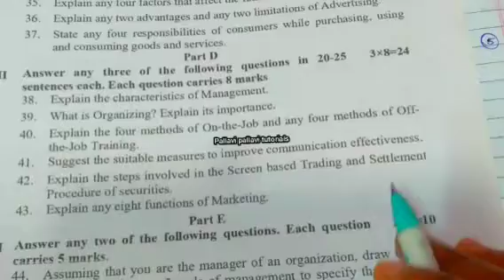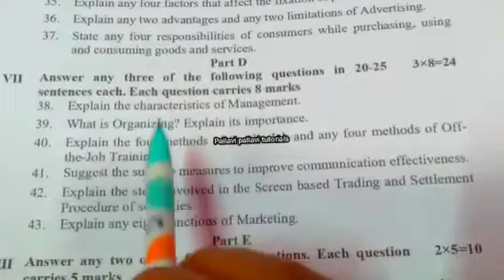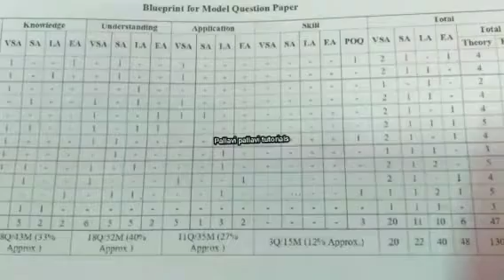2nd puc BUSINESS STUDIES 8 Marks important questions for 2023 preparatory and annual exam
1st puc ACCOUNTANCY
MODEL QUESTION PAPER 2023